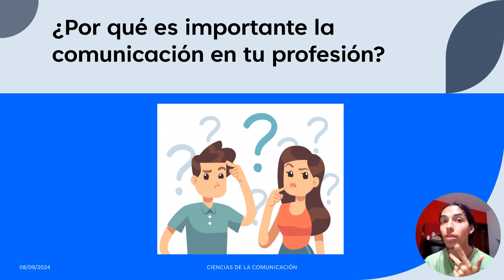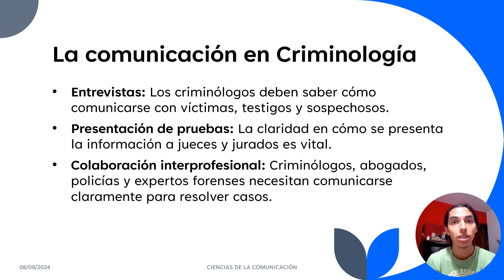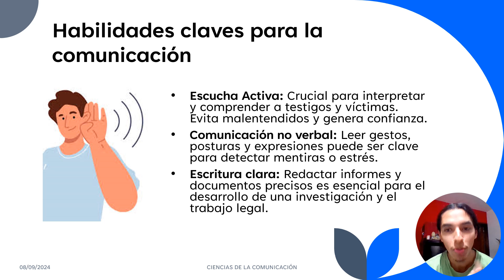La Importancia de la Comunicación en la Criminología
El objetivo de este video es desarrollar habilidades comunicativas eficaces aplicadas al análisis de crímenes mediante el uso de técnicas de escucha activa, comunicación no verbal y redacción clara en casos simulados, con el fin de mejorar la interacción profesional entre criminólogos y otros actores involucrados en la investigación criminal.